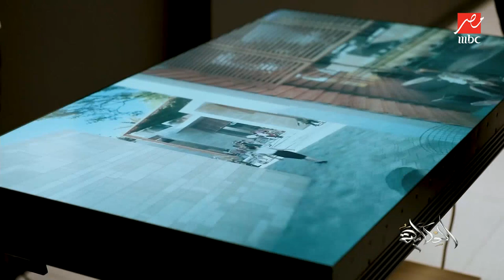ثيلو زيلت -مدير وشريك في شركةبوسطن كونسلتينج جروب يتحدث عن تصميم المدينةالذكية (نور)ستكون منارة لمصر